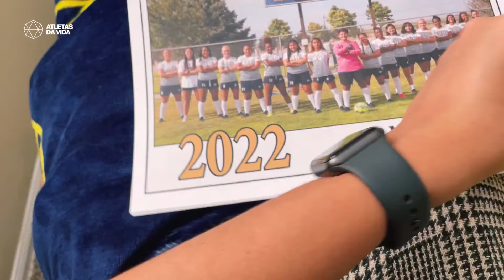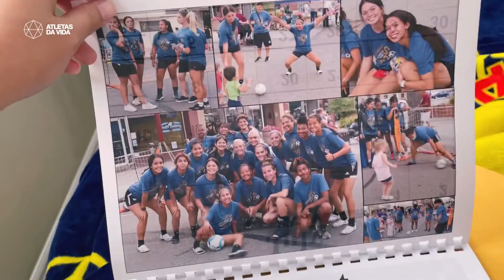FICAMOS SEM CASA NA CALIFÓRNIA! E AGORA?!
No vídeo de hoje, nossa atleta passou um perrengue na Califórnia e quase ficou sem casa. Assista até o final e fique por dentro de tudo!

⚽👉 Quer comprar ⚽👉 Quer comprar o planner para atleta?

⚽👉 Quer receber uma mentoria para se desenvolver no futebol?

⚽👉 Quero conseguir uma oportunidade no futebol?

Atletaflix é um VLOG diário que eu mostro a minha rotina como atleta e estudante-atleta nos EUA. Não perca nenhum vídeo porque tem muito conteúdo engraçado e divertido para você acompanhar. Além disso, temos muitos conteúdos para te ajudar a crescer no instagram para atleta, como é um treino para atleta, como se posicionar, como conseguir uma oportunidade no futebol, como é alimentação de uma atleta e como ter uma mentalidade forte para atleta...

👉 Sobre mim
💁‍♀️Nome: Ana Caroline Lopes.
⚽ Clube Atual: Western Nebraska Community College
🎓 Formação: Business (Western Nebraska Community College)
⚽ Clubes que atuei: Fluminense, Vasco da Gama, Botafogo e WNCC.
💻 Empresa Atletas da Vida